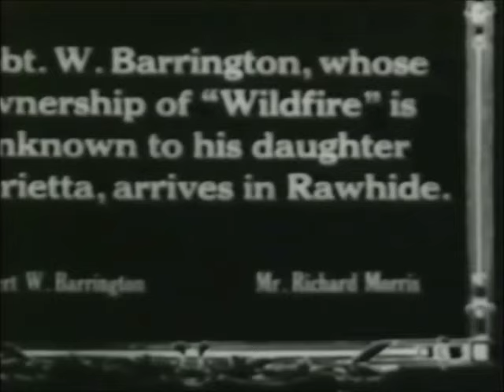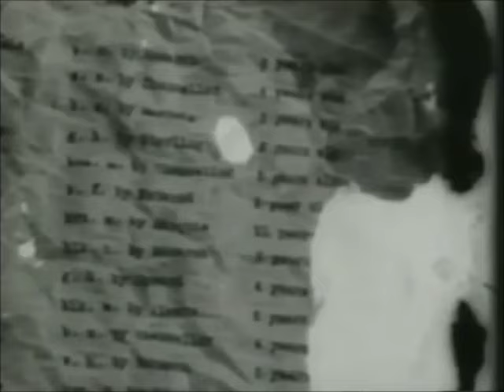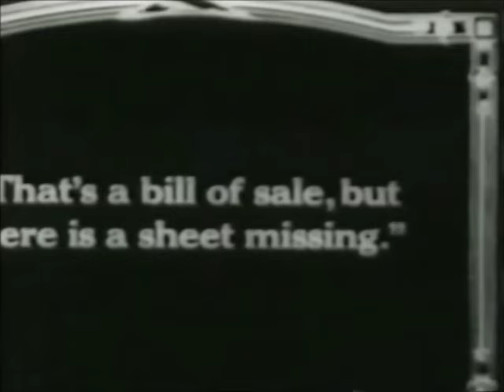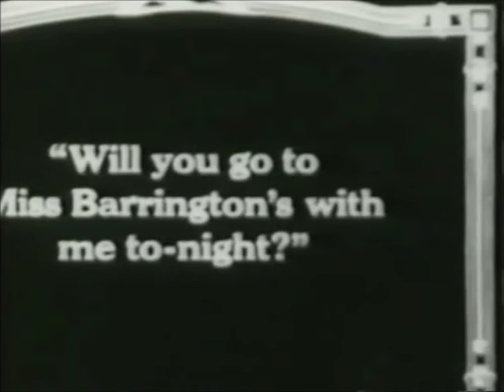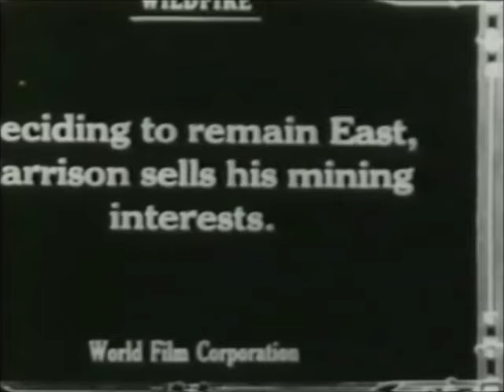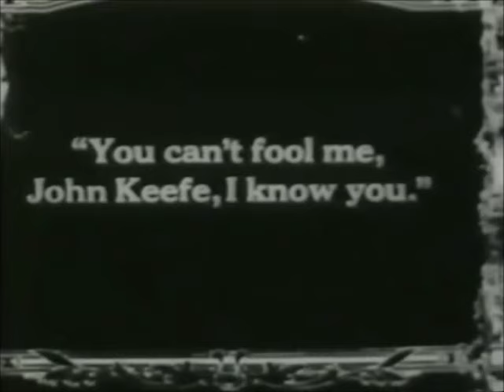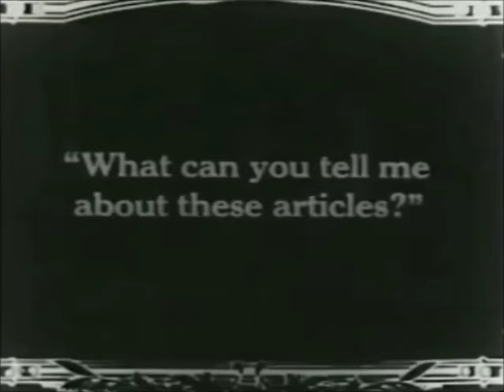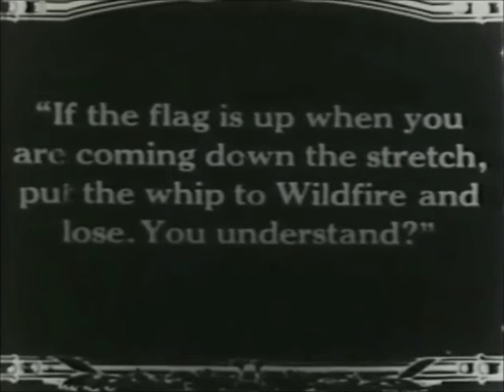Wildfire (1915) Lillian Russell Lionel Barrymore Silent Drama Film [Incomplete]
This channel is not monetized and most films here are in the public domain.

Wildfire is a 1915 silent drama film produced by the Shuberts and distributed by World Pictures. It is based on the 1908 Broadway play Wildfire by George V. Hobart and George Broadhurst. The play had starred the famous Lillian Russell, who, in a rare screen appearance, reprised her role here. It was remade in 1925 with Aileen Pringle. Surviving prints are missing the third reel and the ending. Prints and fragments were found in the Dawson Film Find in 1978.

John Keefe, a gambler, shoots and kills Robert Barrington in an argument over a card game. Keefe steals Barrington's papers and forges a bill of sale to himself for Barrington's stable of race horses back east. The stable includes the prize filly, Wildfire. Meanwhile, Barrington's daughters, Henrietta and Myrtle, are becoming worried about their father's long absence in the West. John Garrison, the sheriff of the town in which Barrington was killed, goes East to investigate. He suspects Keefe (now called John Duffy) and begins to build a case, causing Henrietta to become suspicious. Keefe, realizing that the game is almost up, tries to get Wildfire's jockey to throw the big race, but Henrietta saves the day and Wildfire wins.

According to the American Film Institute catalog, this film was shot at the Peerless Studios. About 30% of the scenes were filmed in Charleston, South Carolina and at the nearly Palmetto Park race course.